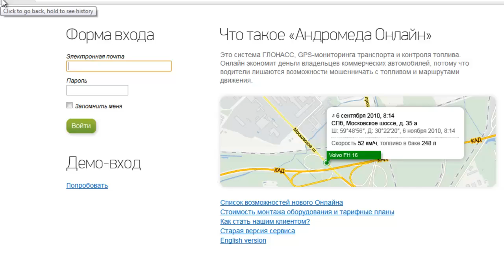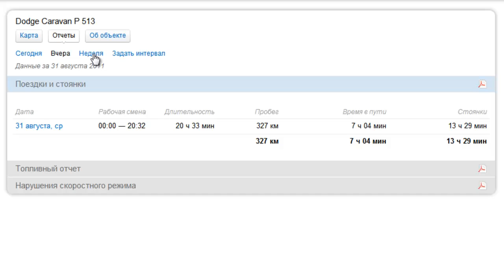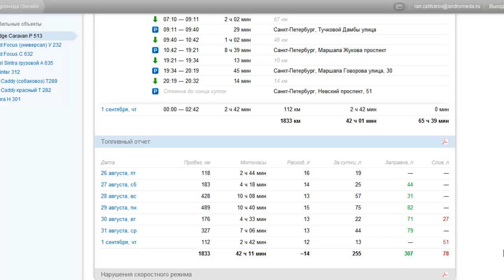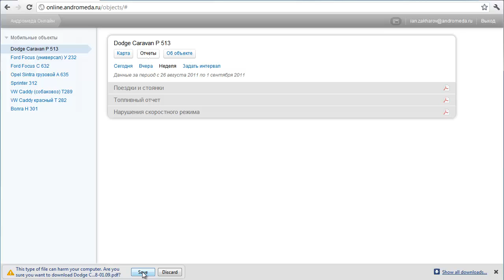Андромеда Онлайн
Онлайн мониторинг транспорта